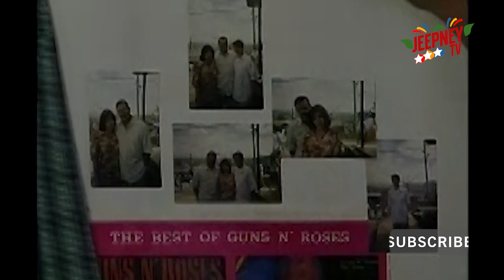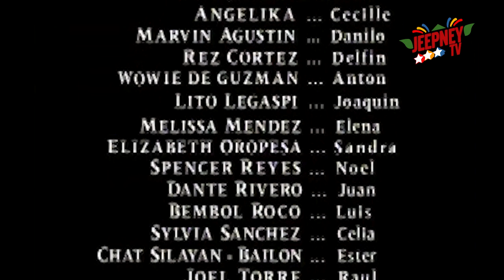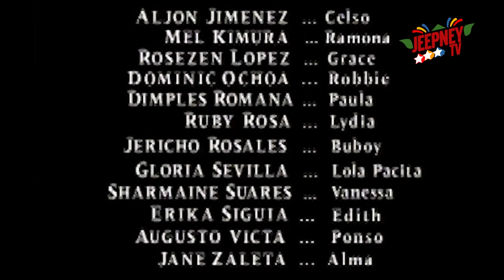Esperanza: Full Episode 130 | ABS-CBN Classics